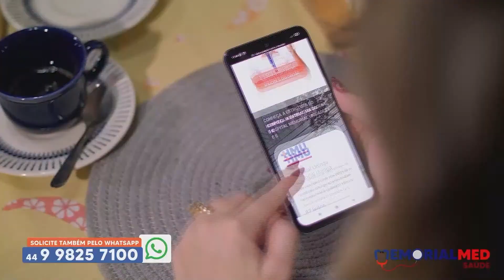Memorial Med se apresenta como ótima opção de atendimento médico rápido de forma simples.